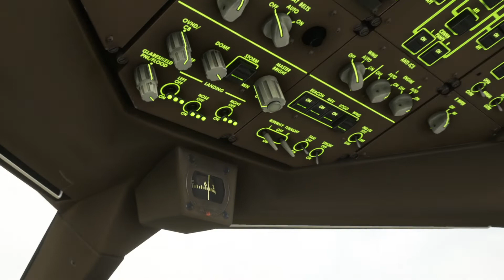Boeing 777 Departing TAIWAN TAOYUAN INTL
Boeing 77W Captain sim  American Livery
Thrustmaster yoke/Rudder